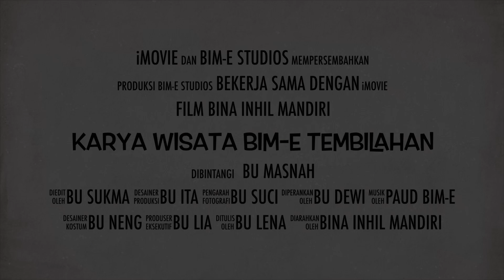KUNJUNGAN KARYA WISATA BIM-E TEMBILAHAN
Karya Wisata anak Taman Kanak-Kanak dan Kelompok Bermain PAUD BIM E Tembilahan di Peternakan Kambing dan Kebun Sayuran